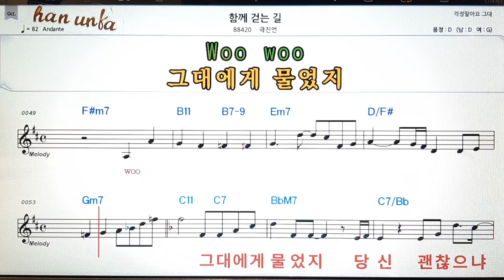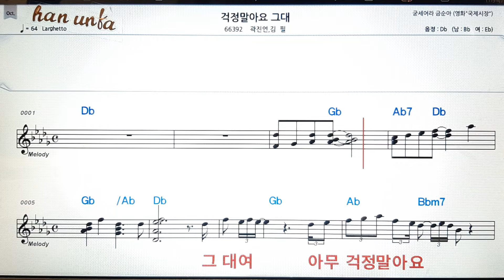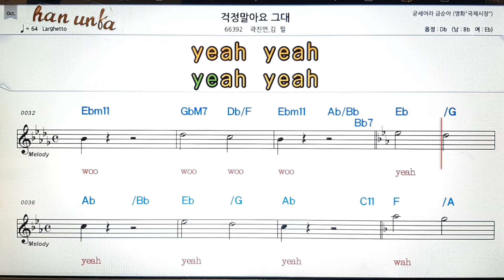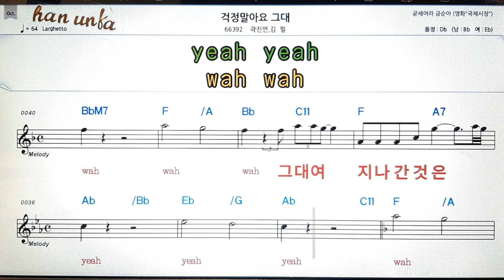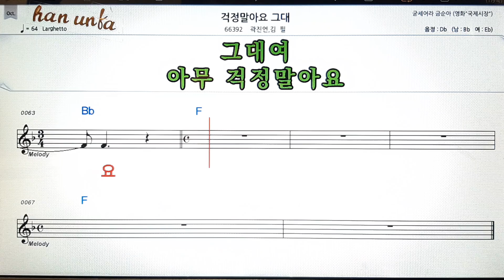함께 걷는 길/곽진언👍노래 반주, 코드 악보,가라오케💋Karaoke*Sheet Music*Chord*MR